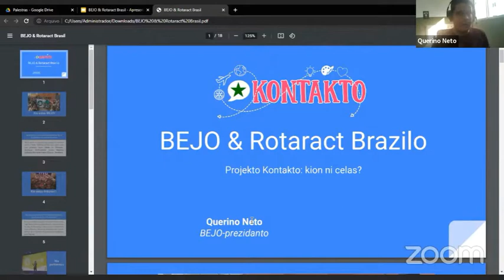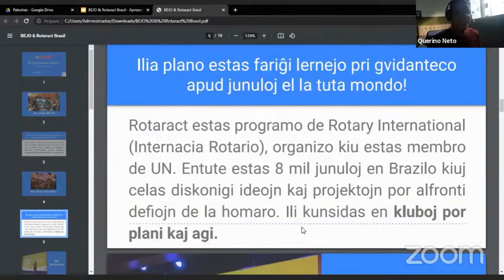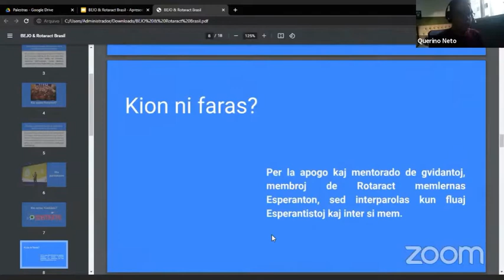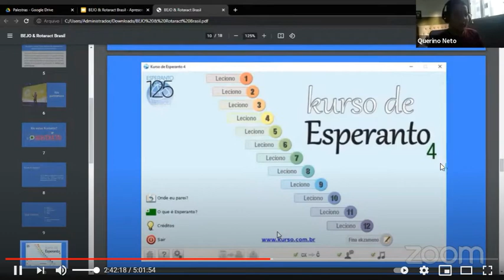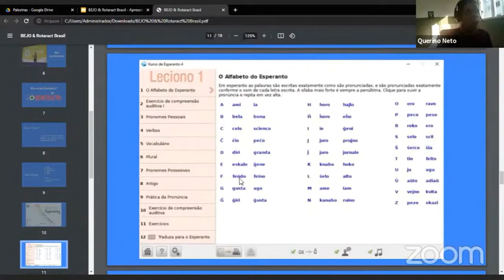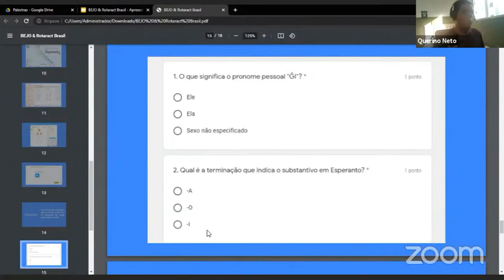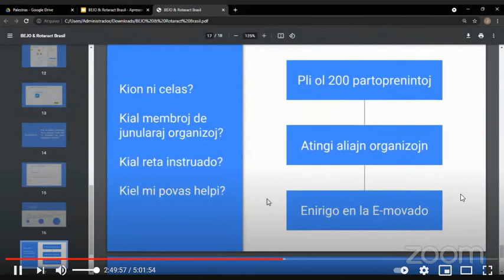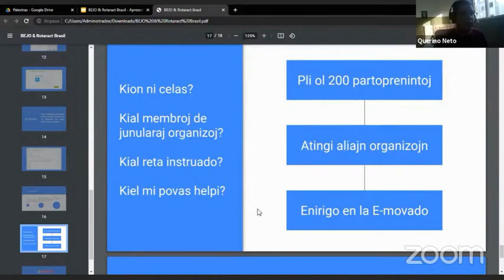PROJEKTO KONTAKTO DE BEJO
PROJEKTO KONTAKTO DE BEJO - Querino Neto (Prezidanto de BEJO)
Dum la 1-a VERSo, la 28-an de aŭgusto 2021.